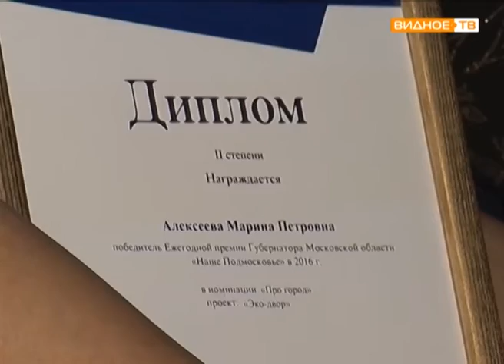Во Дворце спорта "Видное" чествовали победителей премии "Наше Подмосковье"